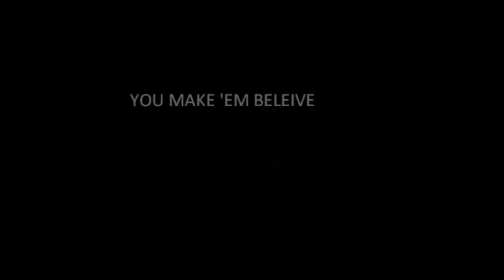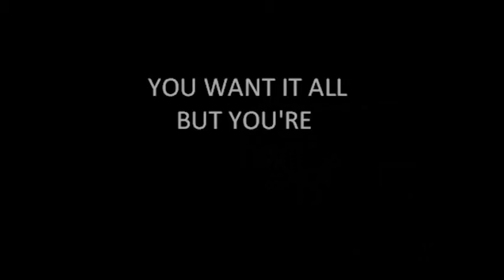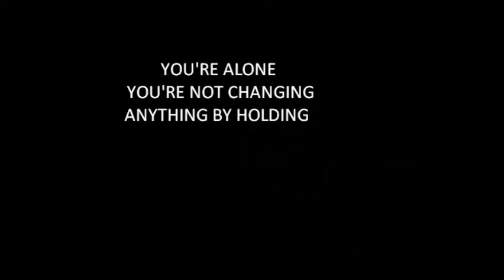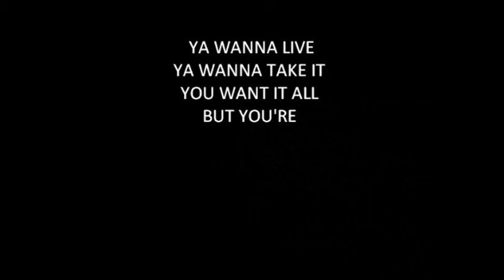"PARADE" LYRIC MUSIC VIDEO OFF OF APOLLOS' SEMINARY II "SOUL SUCKED FASTER" 2011